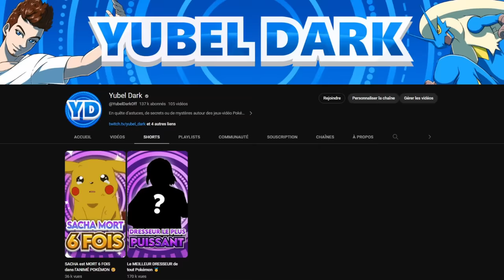10 CHOSES à FAIRE à la FIN du DLC POKÉMON VIOLET ÉCARLATE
Vous avez terminé le DLC du Masque Turquoise de Pokémon Violet et Écarlate ? Bravo. Mais il vous reste encore des choses à faire à Septentria. Quêtes secrètes, Pokémon à capturer ou encore objets rares à collectionner, découvrons tout ce qu'il reste à faire dans ce 1er DLC !

🤖 Rejoins le Discord des abonnés si tu souhaites parler avec moi ou d'autres fans de Pokémon ou d'autres licences

 MON AUTRE CHAÎNE ► @Yubeldark2.0